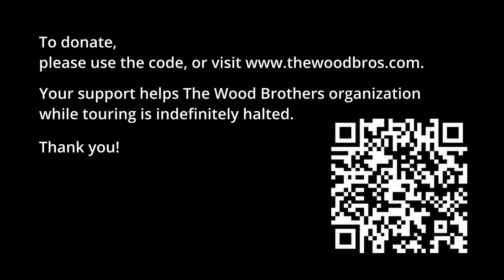The Wood Brothers - The Muse Live 2020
-- UPDATE: Thank you so much to everyone who donated! We are so excited to be getting back on the road this summer and hope to see you at a show soon. for all tour dates.

The Wood Brothers perform their fifth studio album, "The Muse", in its entirety, including archival footage from the original recording process. "The Muse" has been remastered for vinyl and is available to preorder now.

Audio Recording: Brook Sutton
Audio Mixing: Daniel Ramirez
Videography: Daniel Thiels, John Billings, & Steve Lee
Video Editing: Daniel Thiels
Special Appearances By: Buddy Miller, Mike Poole, Matt Mangano, Jim Hoke, Bill Huber, & Steve Herrman
The McCrary Sisters: Regina McCrary & Ann McCrary

Special Thanks to Zac Brown and Southern Ground Nashville!